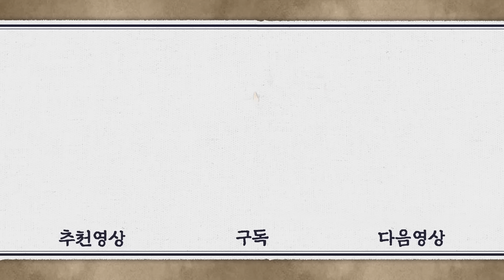[기황후/Empress Ki/奇皇后] 24회(상) | 백안은 노예 경매에 나온 승냥을 구하기 위해 무리한 돈을 지불하는데... MBC140121방송